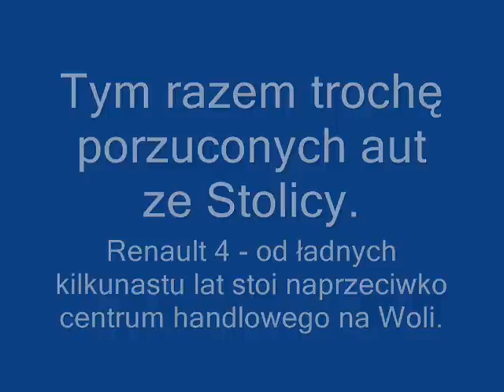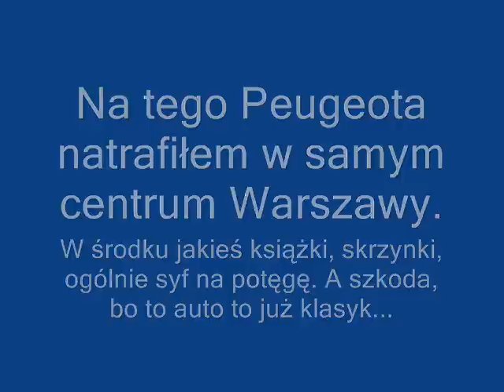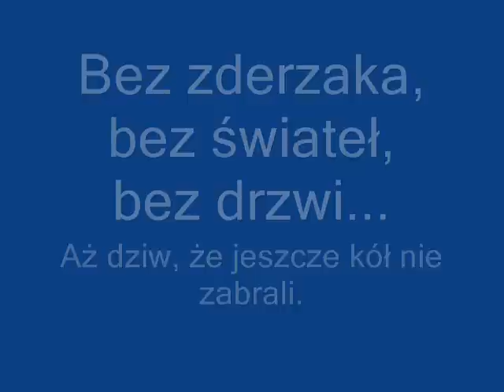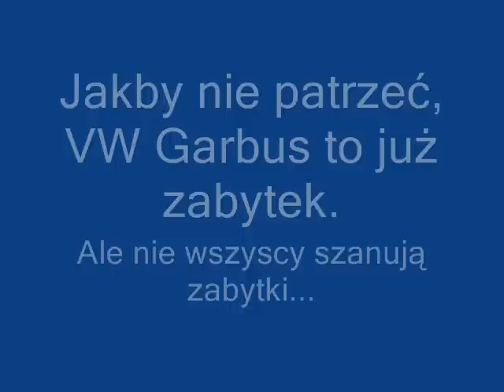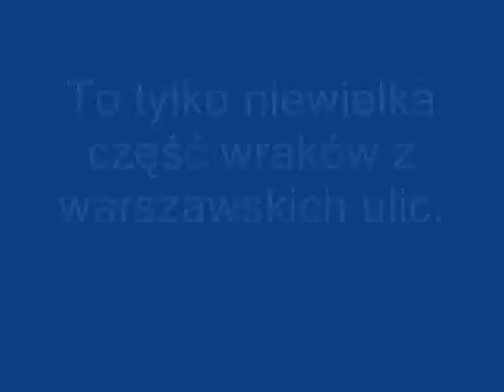ABANDONED CARS IN WARSAW / PORZUCONE AUTA W WARSZAWIE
Tym razem zmiana tematyki... Żadnych egzotyków, żadnych super aut... Chcę Wam pokazać kilka wraków "zdobiących" warszawskie ulice. Część z tych aut to naprawdę ciekawe modele. Niestety, właściciele chyba o nich zapomnieli...